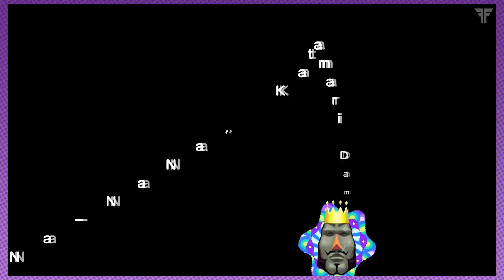Katamari Forever - E02 - "Self Concious Robot!"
Aw, Mr Roboking is so self conscious, he should be more confident!